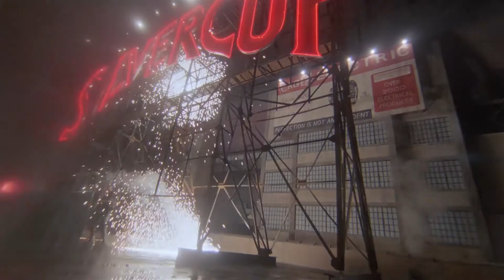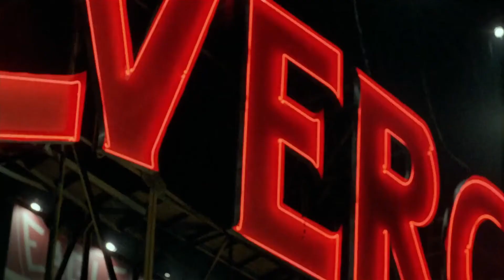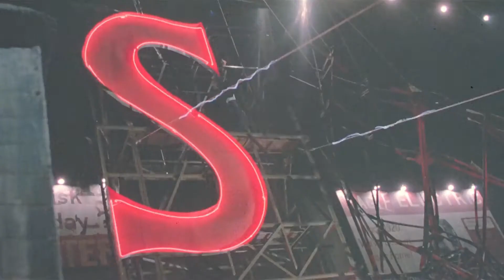Highlander - klip (15/17) - Connor vs Kurgan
Snímek o muži, jehož cesta vede přes staletí a souboji, který začal v roce 1536 na skotských pláních a skončil o čtyři sta padesát let později v New Yorku. Jeho hrdinou je Connor MacLeod, nyní obchodník se starožitnostmi, který se v prologu utká v podzemních garážích Madison Square Garden v souboji meči s neznámým mužem. Poté co muži usekne hlavu, přijme do sebe mocný proud energie, která unikla z mrtvého těla. I když se děj sám odehrává v současném New Yorku, osnovou příběhu jsou osudy skotského horala, narozeného počátkem šestnáctého století. Connor MacLeod totiž patří mezi nesmrtelné, mezi skupinu vyvolených, kteří procházejí staletími a bojují proti sobě navzájem a všichni společně proti démonickému Kurganovi, ztělesňujícímu veškeré zlo. Každý z nich v sobě má část energie potřebné ke zlomení kletby nesmrtelnosti. Té energie, která po setnutí hlavy přechází do těla vítěze a násobí tak jeho sílu. A jen ten poslední, který v sobě nashromáždí energii všech ostatních jí má dostatek, aby dokázal zlomit kletbu a mohl se stát normálním člověkem. Člověkem, který může milovat ženu, bez obav, že mu zestárne a zemře před očima, může počít dítě. Nejprve je však nutno zabít Kurgana, který jediný se chce zmocnit veškeré energie ne proto, aby zlomil kletbu, ale aby se zmocnil světa a změnil jej v peklo. Během vyprávění se Connor ve vzpomínkách vrací do různých epoch a období svého života.
Vrací se do roku 1536, kdy byl ve své první bitvě smrtelně zraněn a po zázračném uzdravení obviněn vesničany ze spolku s ďáblem a vyhnán z vesnice. Do doby, kdy se setkal se španělským šlechticem Ramirezem, který mu vysvětlil, že patří mezi nepočetnou skupinu nesmrtelných a naučil jej všemu, co by měl znát. Po jeho smrti a po smrti své lásky, smrtelné ženy Heather, prochází osamělý Connor staletími až k velkému Shromáždění nesmrtelných, při kterém se má definitivně rozhodnout o vítězi. To je také doba, kdy se MacLeod seznámi s expertkou na metalurgii starých zbraní, Brendou Wyattovou, která se stane svědkem horalova finálního střetnutí s věčným nepřítelem Kurganem.